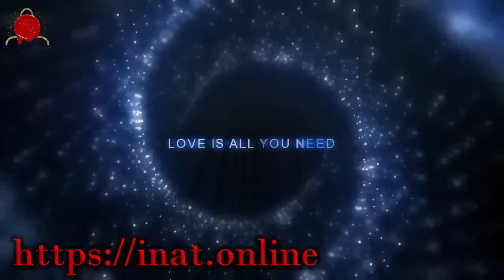LAKIRANI NOKTI I NAŠE STVARNOSTI-Komentar nedelje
Komentarišu Predrag i Nenad

@DANGA info